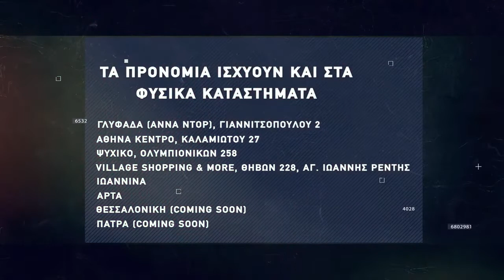Basketaki Salonica Master League - Above The Rim Vs Στεφανινά Timberwolves (13/2/22)